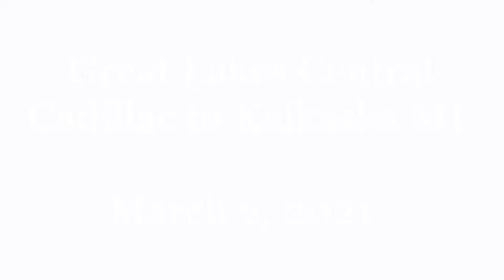Great Lakes Central GLC Cadillac to Kalkaska MI March 02, 2021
Today we follow the Great Lakes Central crew from Cadillac to Kalkaska, with the ultimate destination being Petoskey. Cloudy skies greet us as we pass woods, fields and the small northern Michigan towns. The two bay hoppers in the consist are buffer cars as the bridge over the Manistee River north of Manton has weight restrictions placed upon it.

00:03 Boon Rd Cadillac
00:27 20 1/2 Rd Manton
01:23 Manton
01:46 10 Rd Manton
02:10 M-113
02:36 US-131
03:03 Fife Lake
03:27 South Boardman
03:57 Crofton Rd
04:35 Kalkaska

Filmed and edited by Mark Shetenhelm. Contains footage from Panasonic HC-V380 camcorder and Samsung Galaxy A51 cell phone.